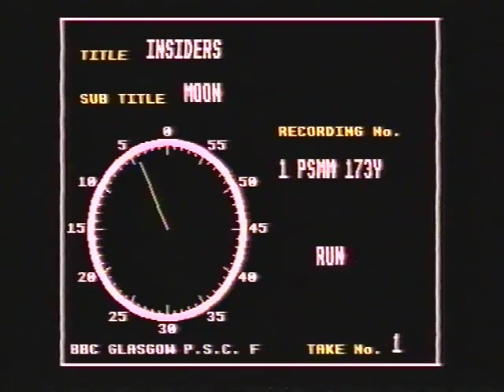MOON - WE'RE IN MOTION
Fronted by Craigmillar's own Stephen Fraser.
MOON were one of the great unsigned Scottish bands of the early 1990s.
Edinburgh's answer to Deacon Blue?